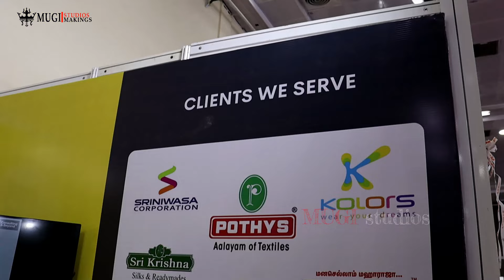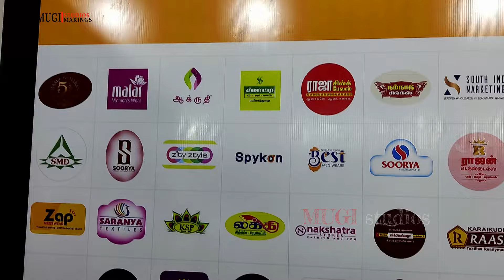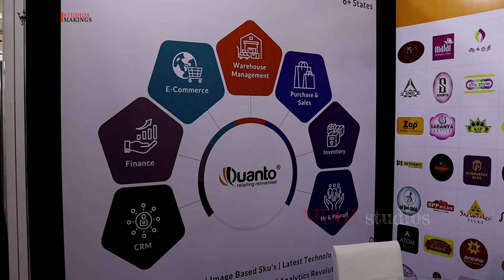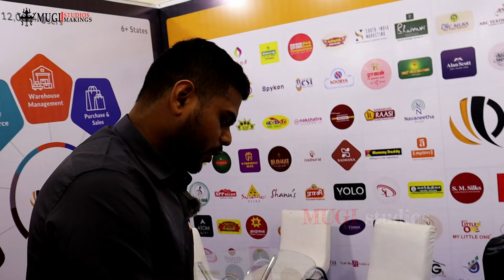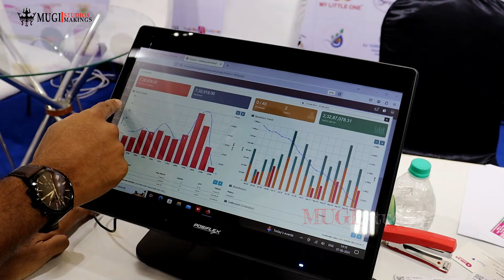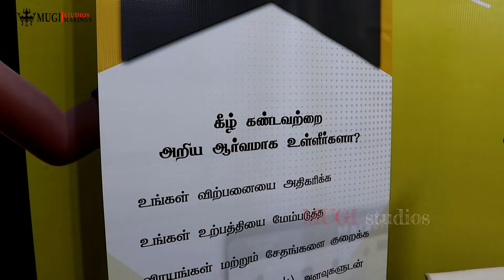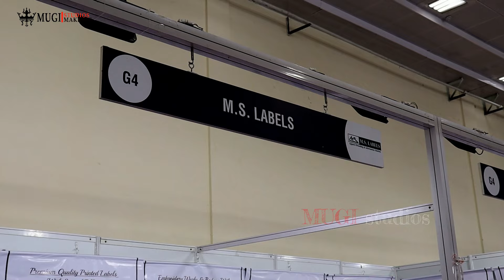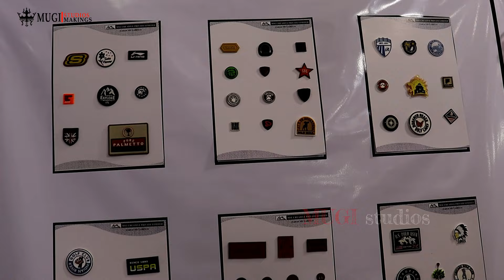FASHION | Garments Fair & expo GARMENT DISPLAY ITEMS DEALERS | Trade Centre| Chennai vlog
GARMENTS FAIR & EXPO SPLITTED INTO FIVE PARTS

4. TOURTH PART GARMENT DISPLAY ITEMS DEALERS

6. full event vedeo coming soon

~~~ company details & website link ~~

🔹 01:50 link VOGUE MANNEQUIN
OLD NO.93/1, NEW NO.195, 1ST & 2ND FLOOR,
ELDAMS ROAD,
TENYAMPET, CHENNAI-18

🔹 03:48 link COMPANY      :    MARUTI OFFICE EQUIPMENTS
CONTACT PERSON  :
ADDRESS      :
CATEGORY      :    RETAIL AND SHOP FIXTURES &
            MANNEQUINS

🔹 04:15 link MADRAS HARDWARE MART
56/25, DEVARAJ MUDALI STREET,
PARK TOWN, CHENNAI

🔹 06:02 link BUSINESS NAME     :    3S MANNEQUINS INC
PASSENGER NAME     :    PIYUSH JAIN
BOARDING FROM     :    G1, NARAYAN COMPLEX, OPP HAVMOR
            RESTAURANT, NAVRANGPURA, AHMEDABAD
SEQUENCE (PRODUCT) :

🔹 06:45 link quanto
🔹 11:21 link BUSINESS NAME     :    M.S. LABELS
PASSENGER NAME     :
BOARDING FROM     :    ST.NO,493/1, ATHIMARATHOTTAM,
            AMMAN KALYANA MANDAPAM BACKSIDE,
            TIRUPUR
SEQUENCE (PRODUCT) :

🔹 12:50 link  BUSINESS NAME     :    POOJA IMPEX
PASSENGER NAME     :    KISHORE KUMAR
BOARDING FROM     :    11A/2, NEW NO.20, LAWYER CHINNATHAMBI
            STREET, KONDITHOPE, CHENNAI  - 79
SEQUENCE (PRODUCT) :    GARMENT ACCESSORIES

~~~buying link~~
🔹 03:16 link